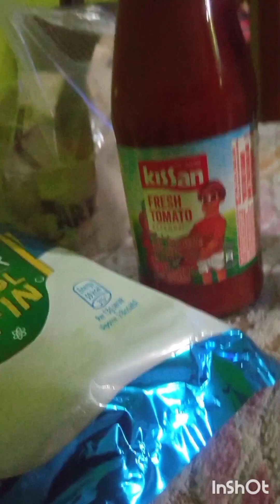Tini khe ang SMART POINT ou Thang mi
hey guys today  I'm going to smart point